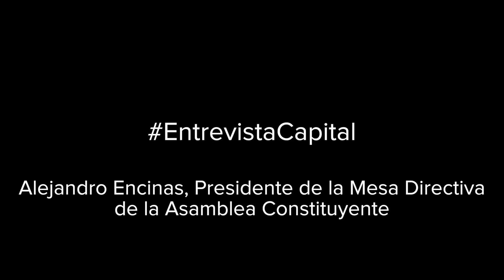EntrevistaCapital Encinas habla sobre el Matrimonio Igualitario